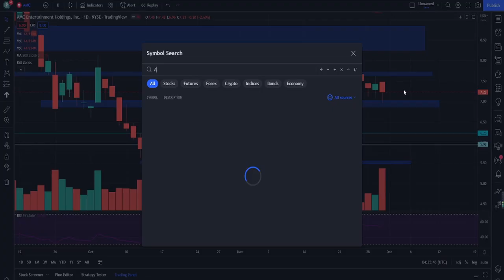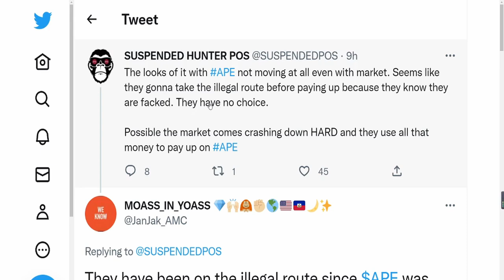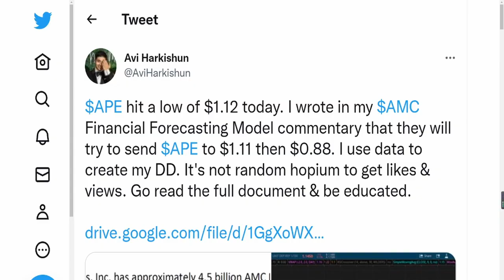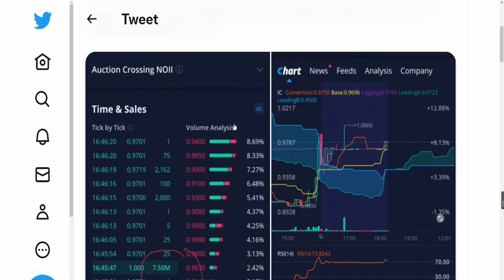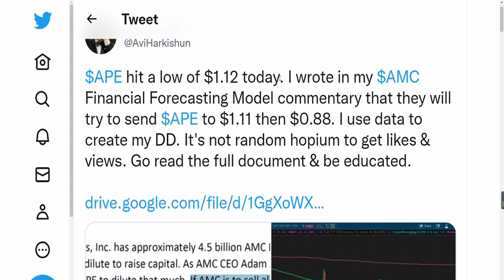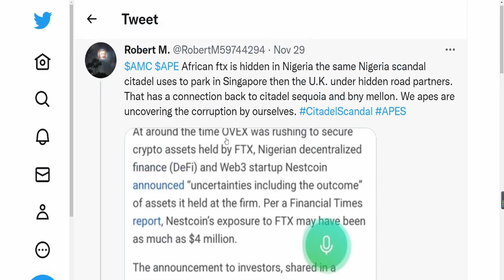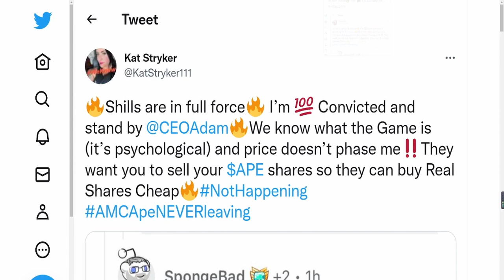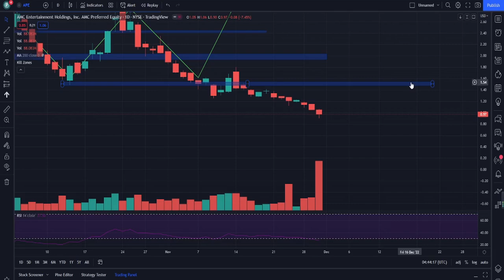MORE CITADEL SCANDAL EXPOSED! ILLEGAL APE ORDERS ROUTED OFF! Stock Short Squeeze Update